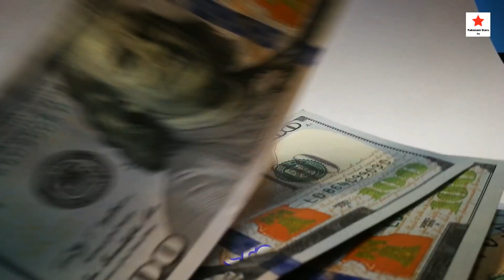Indian Idol All Season Winner And Runner Up, Pawandeep Rajan - Arunita Kanjilal - Salman Ali, Sunny